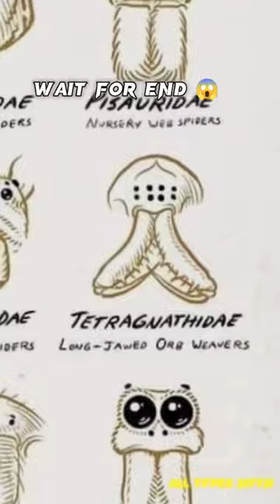types of spider 🕷️ part 1| tetragnathidae spider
types of spider 🕷️ part 1| tetragnathidae spider | spider @JERRYopYT

types of dragon 🐉 part 6 | hydra | @JERRYopYT

shorts
yt shorts
Funny video
Trending video
Shorts feed
 Viralshorts
Viral shorts video
Mythical creatures
Mythologcal creatures
Urban legend
Dragon video
Mythical creatures from different countries
Mythical dragons
Real Ghost
Real creatures
Real creatures caught in camera
Types of mythical creatures
Types of mythical dragons
Types of mythical urban legend
Mythicals shorts